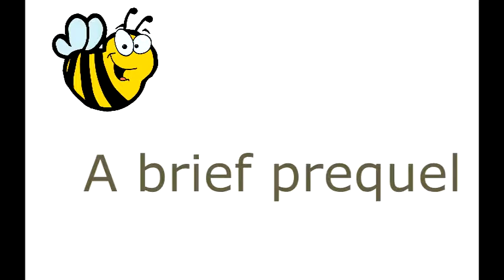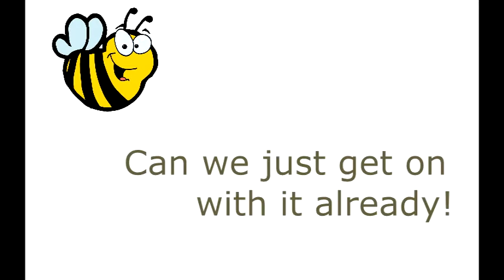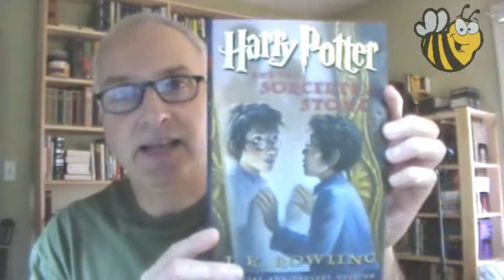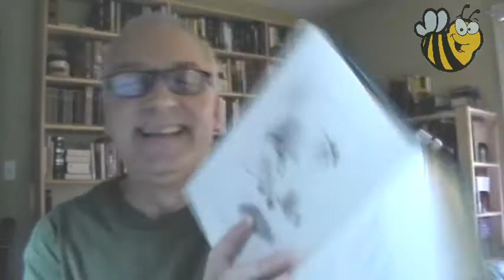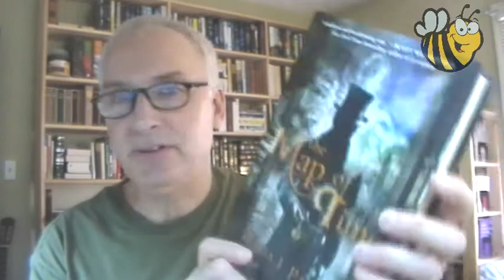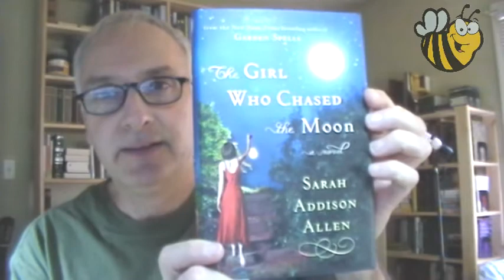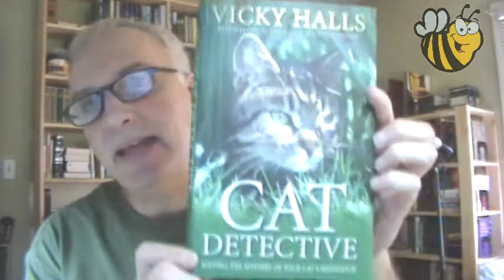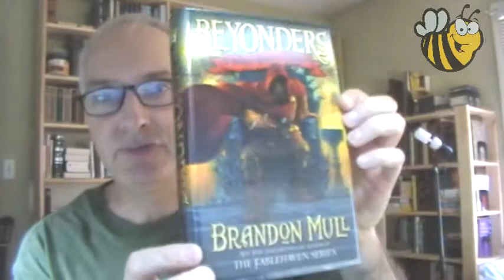Thank You and Book Haul - Short Version - 07/23/2011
PLEASE EXPAND!
You all know you are awesome!

I was mistaken about the Cat Detective book. Debs has not reviewed it yet, but hauled it. She left a response video on the cat book she did review. Thanks Debs!